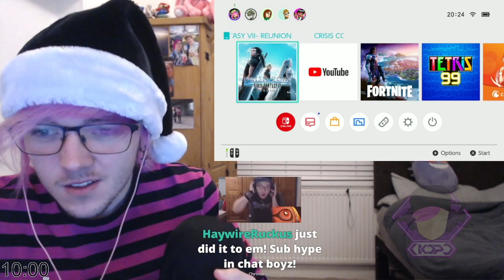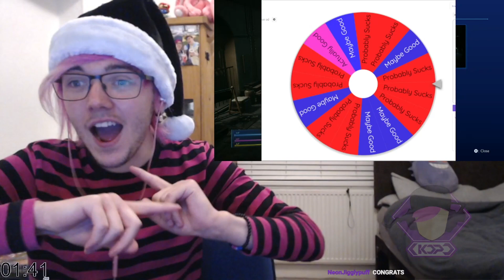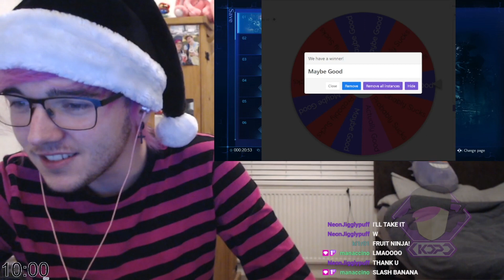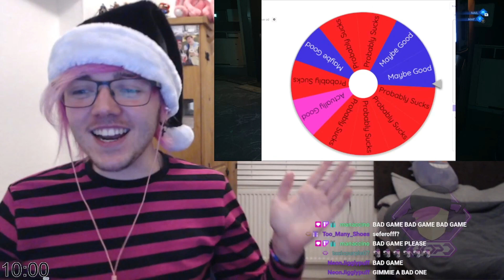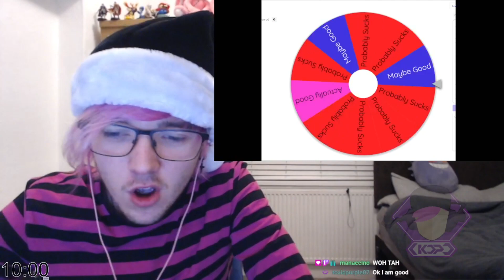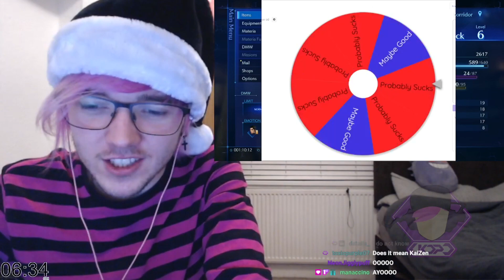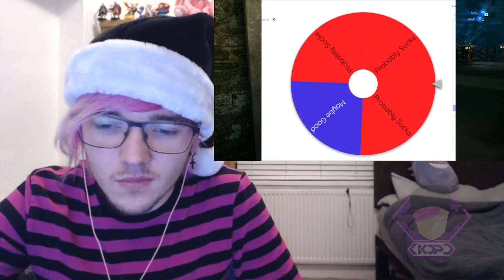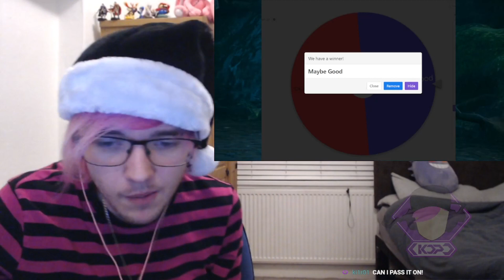KDP CHRISTMAS BASH!!! CRISIS CORE: REUNION & FREE STEAM GAME GIVEAWAY STREAM!!! | 15/12/2022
Originally Aired: 15th of December 2022
In this stream, KaiZenKDP puts 'Naughty or Nice' to the test as they spin a spinner to award viewers with FREE STEAM GAMES!!! But would the game actually be playable? Or would viewers be going away with Shovelware? Find out now!
Oh yeah, and we're playing Final Fantasy VII Crisis Core because I needed an excuse to find time to play it.